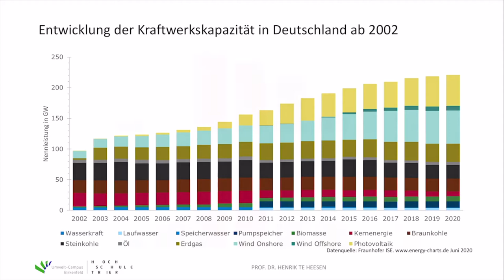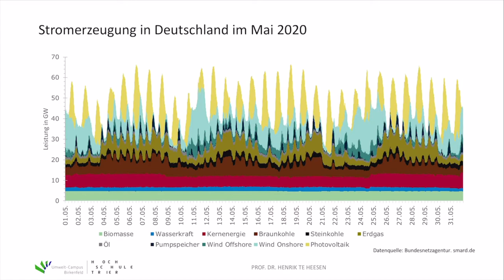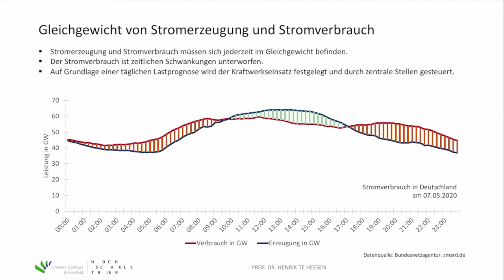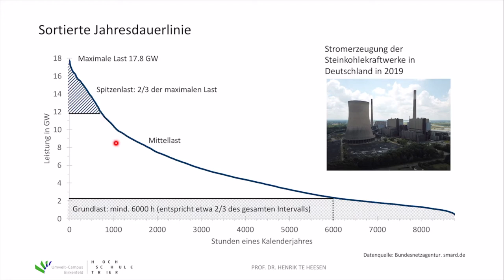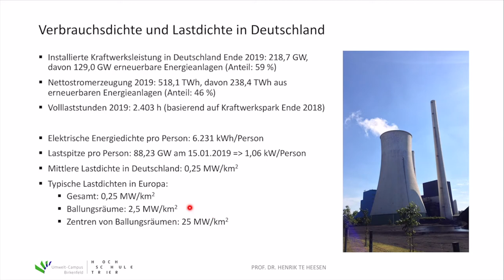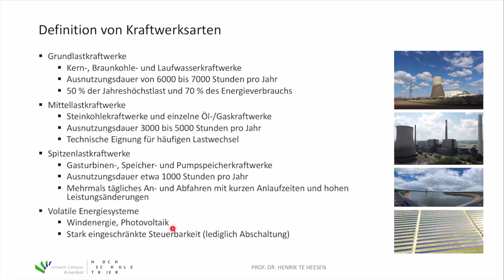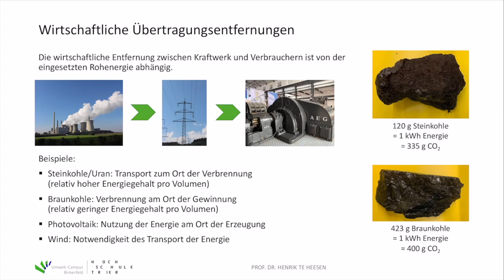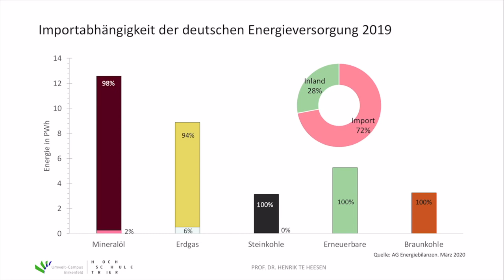Energietechnik. 7 Energieerzeugung und Energienutzung. 7.1 Erzeugung und Kraftwerkspark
Im Kurs "Energietechnik" im Bachelorstudiengang "Erneuerbare Energien" am Umwelt-Campus Birkenfeld werden Inhalte zu (fossiler und regenerativer) Energieerzeugung, zum Energieverbrauch sowie zur Energieverteilung vorgestellt. Im siebten Teil des Kurses werden (elektrische) Energieerzeugung und Energienutzung dargestellt. In diesem Video werden die Stromerzeugung und der Kraftwerkspark in Deutschland erläutert.

00:00 Entwicklung des Kraftwerks in Deutschland
01:31 Strukturelle Veränderungen in der Stromproduktion
03:09 Gleichgewicht von Stromerzeugung und -verbrauch
05:27 Planung und Einsatz von Kraftwerken
07:58 Unterschiedliche Kraftwerksarten
11:24 Energiekennzahlen
15:04 Kraftwerke nach Lasttypen und Ausnutzungsdauer
19:12 Energieimportabhängigkeit Deutschlands
22:00 Herkunft der importierten Brennstoffe